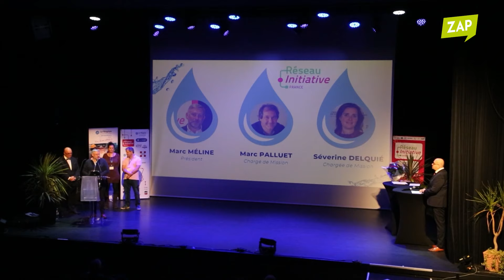Maurienne Zap #673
Cette semaine dans votre Maurienne Zap :

- Championnat régional de bloc à Saint Michel de Maurienne. Étape importante qui permet aux grimpeurs de se qualifier pour les championnats de France.

- Le 19 décembre dernier, le réseau Initiative Savoie se réunissait au théâtre Gérard Philipe de Saint-Jean-de-Maurienne (Savoie) pour une soirée sur le thème de l'eau.